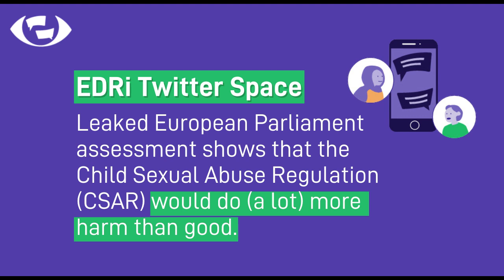EDRi Twitter Space: The latest scandal on the CSAR proposal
On 13 April 2023, we held a chat on EDRi's twitter space with Andreea Belu, EDRi's Head of Campaigns and Communications, and Ella Jakubowska, EDRi's Senior Policy Advisor, following the new leaked impact assessment commissioned by the European Parliament on the Child S*xual Abuse Regulation (CSAR). According to the leak, the proposal would do (much) more harm than good.

Hear about the results of this impact assessment and what it means for the debate in Brussels.